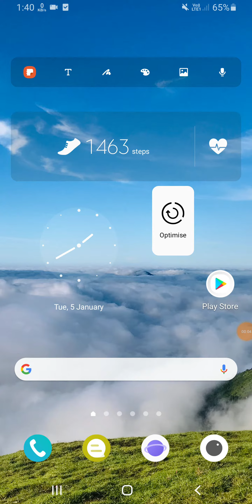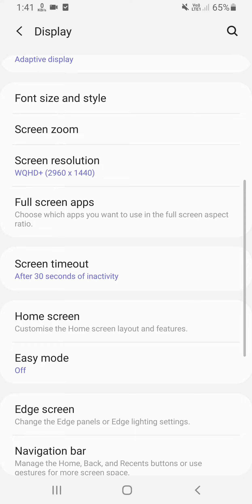Samsung A51,A71 Wallpapers, Font Themes, Change